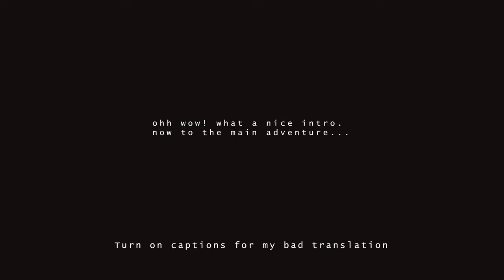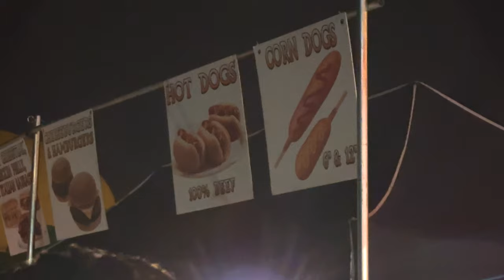আমেরিকার মেলা? I went to a HOT AIR BALLOON FESTIVAL!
If you're looking for a fun and exciting way to spend a Saturday afternoon, then check out this vlog where my brother and I go to a hot air balloon festival! I went to one in Manassas, Virginia, and it was so much fun!

In this video, I'm sharing my experience at the hot air balloon festival with you. I'll show you all the amazing things that happened during the festival, from the beautiful balloons to the delicious food! If you're looking for a fun day out, then make sure to check out a hot air balloon festival!
 I will be trying to make more daily or weekly vlogs Now that I have a pc.
BTW next Will be about my Pc build. Hoping to see you guys there.